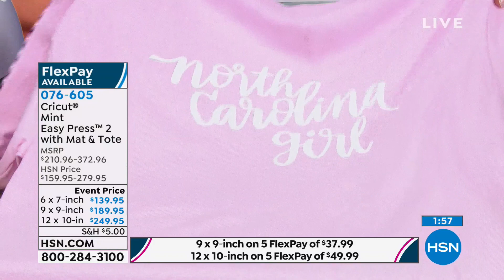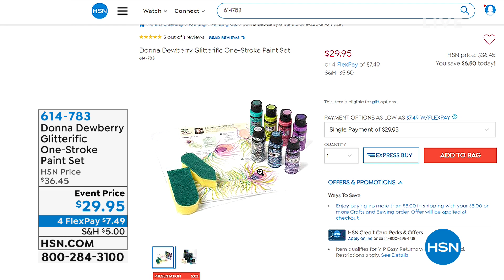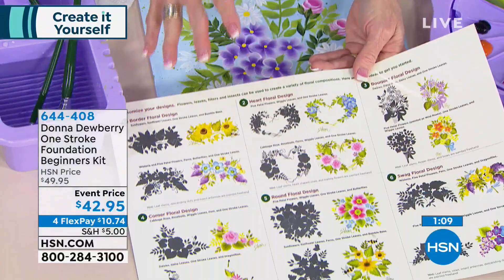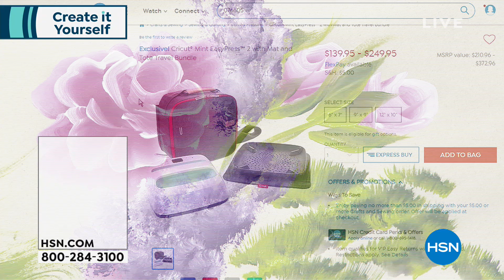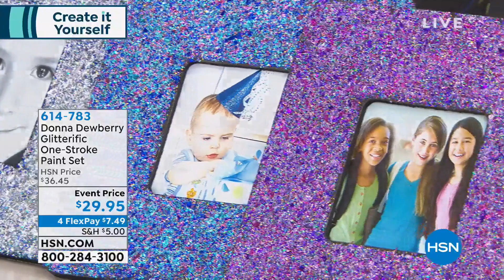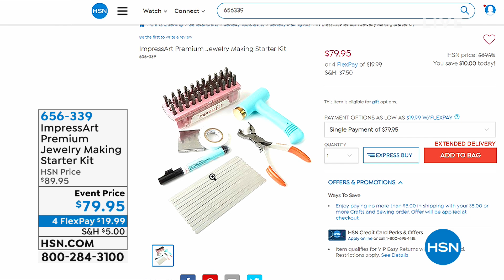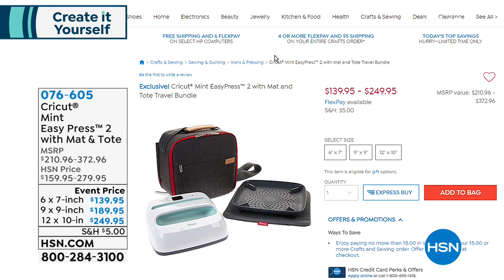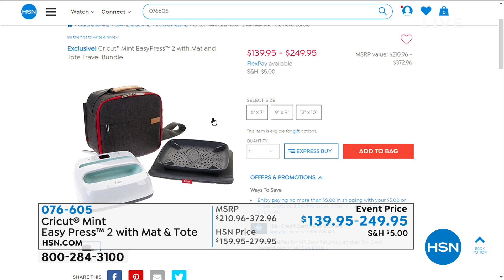HSN | Create It Yourself 03.05.2019 - 02 AM